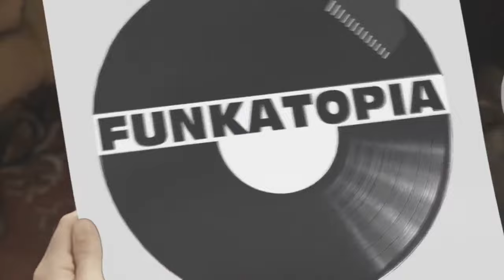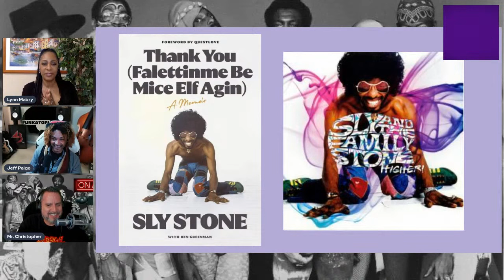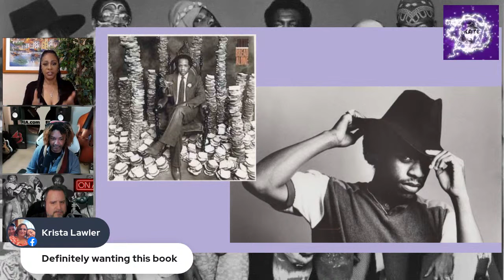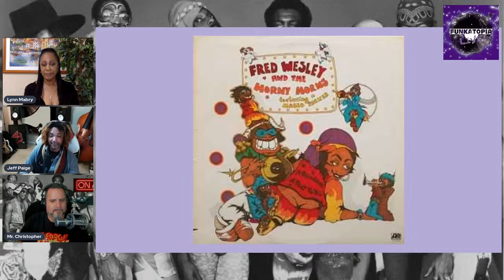Interview: Lynn Mabry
She has been the voice behind Sly & the Family Stone, Parliament Funkadelic, Sheila E., Don Henley, Talking Heads, Bette Midler, George Michael, Brides of Funkenstein, Fleetwood Mac, and many more. And she'll be on Funkatopia Live. Be there.